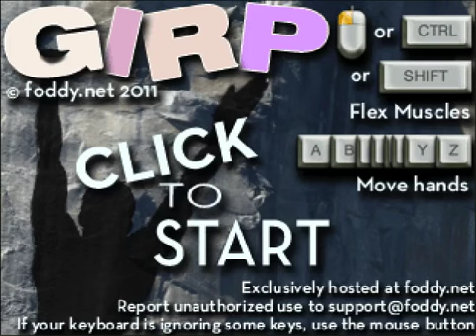GIRP "Questo non sa arrapicarsi